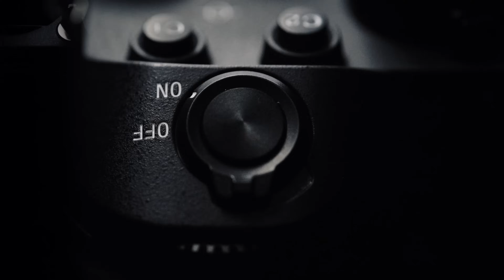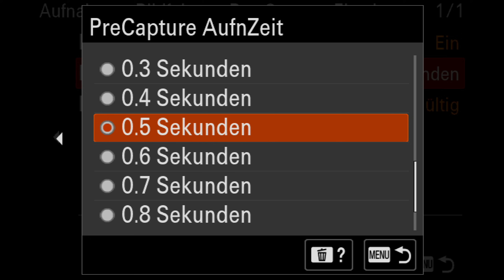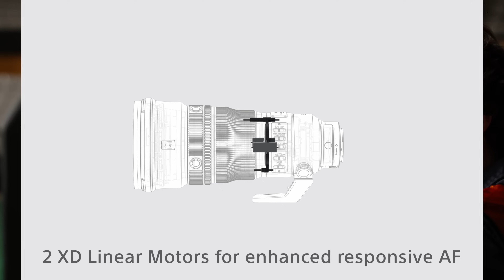Die Zukunft der Vollformatkameras? Sony Alpha 9 III Hands-On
Mit der Alpha 9 III stellt Sony eine beeindruckende neue Kamera vor. Sie kommt mit einem 24,6 MP Vollformatsensor, der erstmals mit einem globalen Verschluss ausgestattet ist, welcher Auslesezeit-bedingte Bildfehler verhindert.

Das besondere an der Kamera? Es gibt keine Kompromisse! Serienbildgeschwindigkeiten von bis zu 120 Bps bei voller Autofokus- & Belichtungsmessung, 4K 120 fps Slowmotion Aufnahmen ohne Crop und Features, wie bspw. die Pre-Burst Funktion oder verbesserte FTP Übertragung machen die Alpha 9 III zur perfekten Kamera für Sportfotografen.

0:00 Start
0:28 Sensor & Global Shutter
4:00 Framerates & Geschwindigkeit
5:35 Pre-Capture
5:52 Autofokus
6:24 Weitere Features für Sportfotografen
7:06 Video-Features & mehr
7:57 Batteriegriff
8:12 300mm f/2.8 GM
9:38 Outro